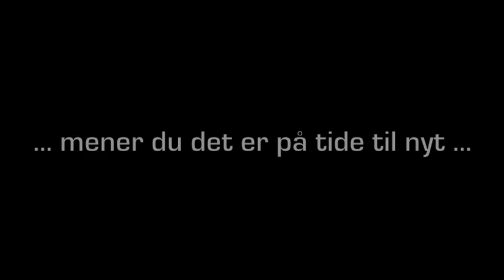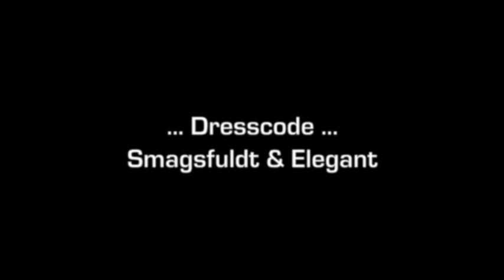The Suite Vejle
GRAND OPENING 2th of OCTOBER